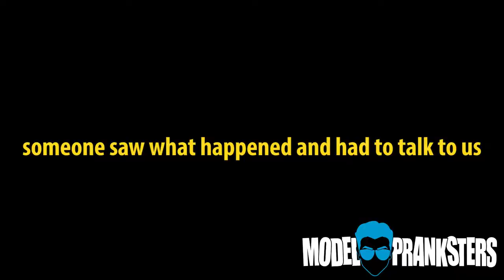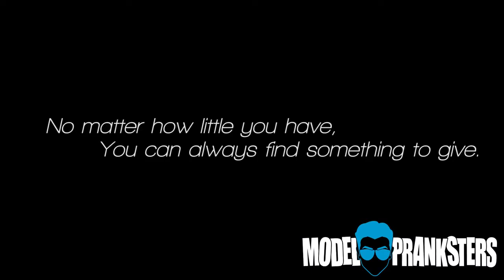Making Homeless Guys Arm Wrestle For Money! 1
This video is utilized as part of the Cultivating-2-Character curriculum that was developed by Inspired-2-Transition.  For more information about this awesome resource or our Occupational Education course please go to: inspired2transition.com